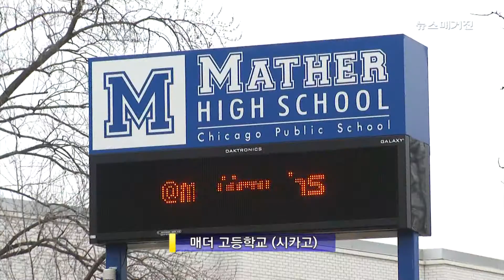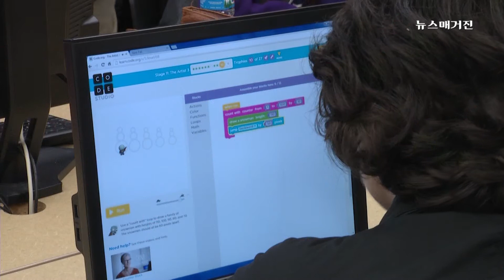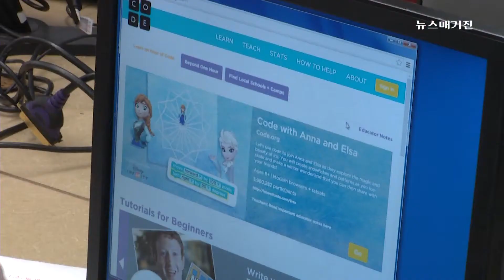[보도] Hour of Code - Mather High School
컴퓨터 언어 교육으로 미래를 준비하는 전국 캠페인 Hour of Code. 시카고 매더 고등학교가 시카고에서 가장 두각을 나타내며 활발한 컴퓨터 교육을 시행하고 있다. 뉴스매거진 2014년 12월 15일 방송